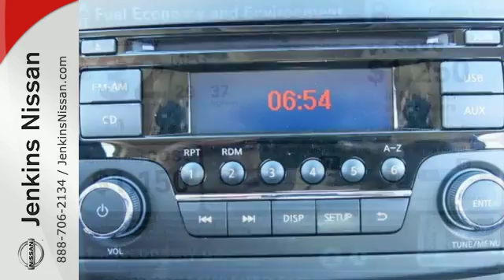New 2017 Nissan Sentra Lakeland FL Tampa, FL 17S197 - SOLD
Year: 2017
Make: Nissan
Model: Sentra
Trim: S CVT
Engine: 1.8 L 4 Cyl. Cyl.
Color: Gun Metallic
Stock #: 17S197
VIN: 3N1AB7AP7HY232876
New Arrival! This 2017 Nissan Sentra S will sell fast! This Sentra has many valuable options! Bluetooth Connectivity. -Front Wheel Drive -Security System -Keyless Entry -Steering Wheel Controls -Automatic Transmission On top of that, it has many safety features! -Traction Control Save money at the pump, knowing this Nissan Sentra gets 37.0/29.0 MPG! We are located at 4401 Lakeland Hills Blvd, Lakeland, FL 33805. NEW NISSAN SAVINGS -MUST FINANCE w/NMAC OR LOSE $2000 of the New Car discounts. Online pricing includes $1000 November/December Retail Owner Communication/One To One Rebates. Please check with dealer to confirm your eligibility. Online discounts apply to retail purchase vehicles must be in stock LEASES may vary. OUT OF STATE pricing may vary due to rebate variances and will be assessed a convenience fee of $185 for title processing and tag work. Sales Tax Title License Fee Registration Fee Finance Charges and $799 Dealer Fee are additional to the advertised price. We make every effort to have accurate pricing but occasionally mistakes occur. Please call if you have any questions. Current pricing Valid through 01.03.17

Address:
401 State Rd 33 N